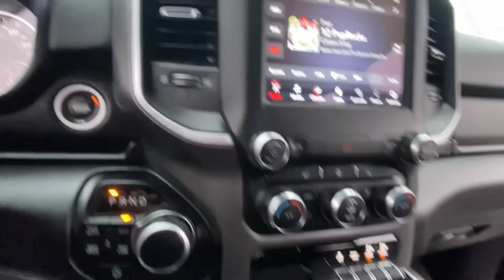2021 Ram 1500 Rochester Hillls, Clarkston, Troy, Waterford, Southfield, MI 54294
Diamond Black Crystal Pearlcoat Used 2021 Ram 1500 Big Horn/Lone Star available in Rochester Hills, Michigan at Milosch's Palace CDJ. Servicing the Clarkston, Troy, Waterford, Southfield, MI area.

Certified - 2021 RAM 1500 BIG HORN/LONE STAR **4WD**Bluetooth**Back-Up Camera**Assist Step**Front Heated Seating**Excellent ConditionbrbrThis vehicle also includes USB Port Automatic Temperature Control Heated Steering Wheel Push Start Remote Start Satellite Radio Radio Wheel Control Keyless Entry Heated Mirrors Auto Garage Opener/Universal Home Remote/Homelink Auto Headlights Hitch Traction Control Rear Sliding Window MP3 Power Outlet Zone Temp-Dual Fog Lights and Driver-Power SeatingbrbrBLUETOOTH *ONE OWNER ALLOY WHEELS **PASSED MILOSCHS EXTENSIVE SAFETY INSPECTION BACKUP CAMERA *ACCIDENT FREE CARFAX REPORT **NON-SMOKER **4X4 **LOW LOW MILES **FACTORY CERTIFIED **RAM CERTIFIED *HEATED FRONT SEATS *KEYLESS ENTER N-GO *20 ALUMINUM WHEELS 115V Auxiliary Power Outlet 115V Auxiliary Rear Power Outlet 2nd Row In Floor Storage Bins 400W Inverter 8.4 Touchscreen Display Air Conditioning ATC w/Dual Zone Control Apple CarPlay Auto-Dimming Exterior Driver Mirror Auto-Dimming Rear-View Mirror Big Horn Badge Big Horn Level 2 Equipment Group Black Premium Power Mirrors Bucket Seats Class IV Receiver Hitch Cluster 7.0 TFT Color Display Exterior Mirrors Courtesy Lamps Exterior Mirrors w/Supplemental Signals Foam Bottle Insert (Door Trim Panel) For More Info Call Glove Box Lamp Google Android Auto Heated Front Seats Heated Steering Wheel Media Hub w/2 Charge Only USBs ParkSense Front/Rear Park Assist w/Stop Power 4-Way Driver Lumbar Adjust Power 8-Way Driver Seat Power Adjustable Pedals Power-Folding Mirrors Quick Order Package 27Z Big Horn Rear Dome w/On/Off Switch Lamp Rear Power Sliding Window Rear Window Defroster Security Alarm SiriusXM Radio Service Sun Visors w/Illuminated Vanity Mirrors Universal Garage Door Opener. 2021 Ram 1500 Big Horn/Lone Star 8-Speed Automatic 4WD Diamond Black Crystal Pearlcoat Certified. FCA US LLC Certified Pre-Owned Details:brbr  * Vehicle Historybr  * Warranty Deductible: $100br  * Powertrain Limited Warranty: 84 Month/100000 Mile (whichever comes first) from original in-service datebr  * Roadside Assistancebr  * Includes First Day Rental Car Rental Allowance and Trip Interruption Benefits. SiriusXM 3 month trial subscription.br  * 125 Point Inspectionbr  * Transferable Warrantybr  * Limited Warranty: 3 Month/3000 Mile (whichever comes first) after new car warranty expires or from certified purchase datebrbrOdometer is 8250 miles below market average!brbrThe Milosch family has been serving Lake Orion and Oxfords automotive needs since 1967. Come experience the Palace Advantage! We want to give you a fair and competitive price upfront. We would also love to have your trade-in! We will give you a fair market trade value for your vehicle. Want to know what your trade is worth? Use our Kelley Blue Book Instant Cash Offer feature on our website to get a guaranteed value for your vehicle.brbrOur Service Department & Express Lane are open convenient hours during the week and Saturday. We also offer a free service shuttle for local customers a customer lounge with free coffee and popcorn as well as free wireless internet. We also offer a free car wash with every service. Big Horn Level 2 Equipment Group (115V Auxiliary Power Outlet 115V Auxiliary Rear Power Outlet 2nd Row In Floor Storage Bins 400W Inverter Air Conditioning ATC w/Dual Zone Control Auto-Dimming Exterior Driver Mirror Auto-Dimming Rear-View Mirror Black Premium Power Mirrors Class IV Receiver Hitch Cluster 7.0 TFT Color Display Exterior Mirrors Courtesy Lamps Exterior Mirrors w/Supplemental Signals Foam Bottle Insert (Door Trim Panel) For More Info Call Glove Box Lamp Heated Front Seats Heated Steering Wheel Media Hub w/2 Charge Only USBs ParkSense Front/Rear Park Assist w/Stop Power 4-Way Driver Lumbar Adjust Power 8-Way Driver Seat Power Adjustable Pedals Power-Folding Mirrors Rear
Big Horn Level 2 Equipment Group|Quick Order Package 27Z Big Horn|6 Speakers|AM/FM radio|GPS Antenna Input|Radio data system|Radio: Uconnect 3 w/5 Display|Radio: Uconnect 4 w/8.4 Display|SiriusXM Radio Service|Air Conditioning|Air Conditioning ATC w/Dual Zone Control|Rear Window Defroster|115V Auxiliary Rear Power Outlet|400W Inverter|Power 8-Way Driver Seat|Power steering|Power windows|Rear 60/40 Folding Seat|Rear Power Sliding Window|Remote keyless entry|Security Alarm|Steering wheel mounted audio controls|Universal Garage Door Opener|Traction control|4-Wheel Disc Brakes|ABS brakes|Dual front impact airbags|Dual front side impact airbags|Front anti-roll